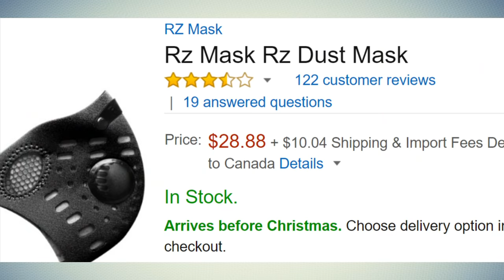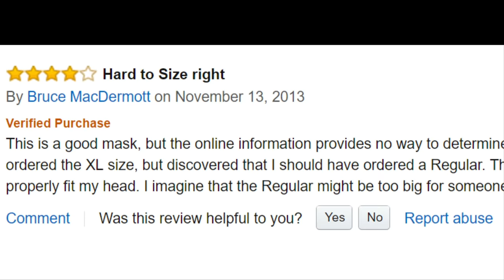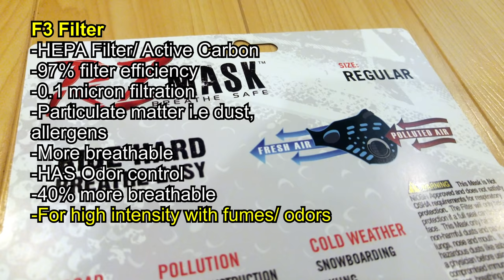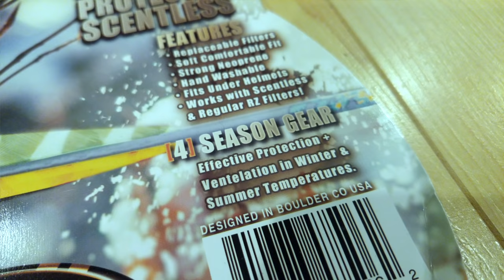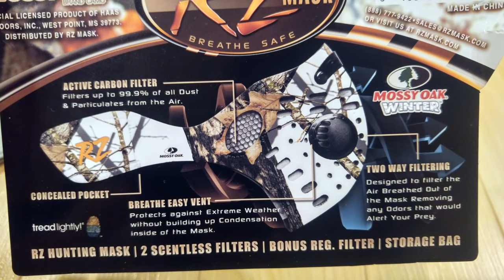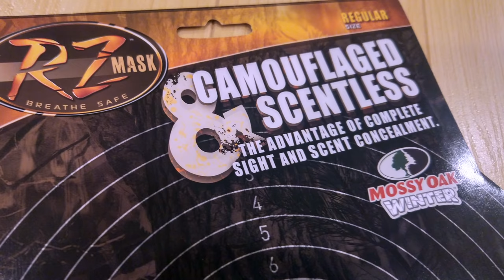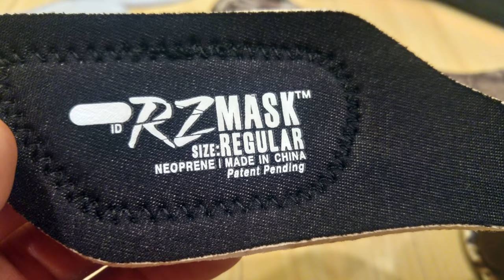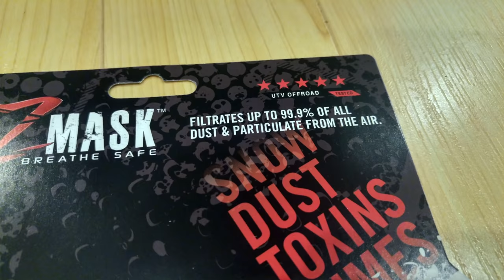RZ Mask: Practical SHTF Gear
In this video I review the RZ Mask, a great addition to any bug out bag, bug out vehicle, or EDC bag. Protect your lungs and your face in the field.

M1 Mask (Cold weather)

M2 Mask (Warm Weather)

Camo Mask

Camo Winter Mask

Filters and other accessories